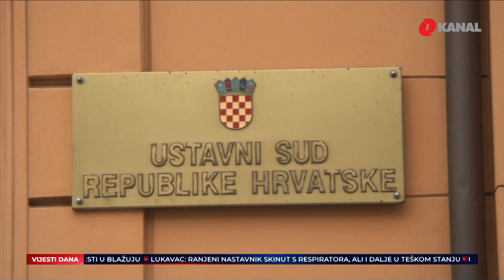Bosni i Hercegovini propadaju milijarde u Hrvatskoj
Bosna i Hercegovina je bez riješenog statusa imovine u Hrvatskoj vec duži niz godina. U najavi sastanka Vlade RH i Vijeća ministara BiH zakazanoj za 20. juni naći ce se pitanje imovinsko  pravnih odnosa dvije države.

Duže od 30 godina Bosna i Hercegovina je bez riješenog statusa imovine u Hrvatskoj. Imovina, koja je nekada pripadala BiH, odnosno objekti, nalaze uz more i na najatraktivnijim lokacijama. Prema nekim procjenama vrijede više od 10 milijardi KM.

Pratite nas na podcast platformama:
Apple Podcasts:

Amazon Music: